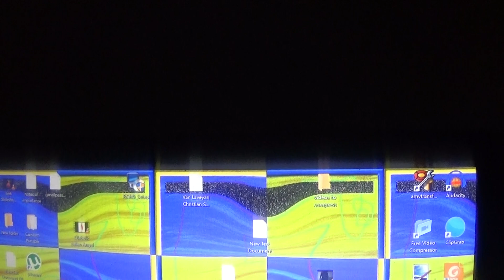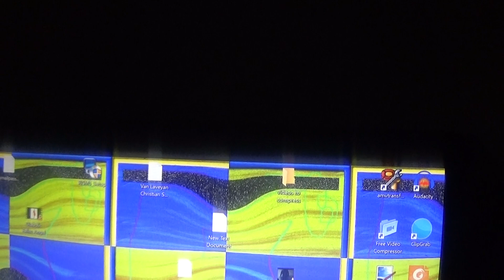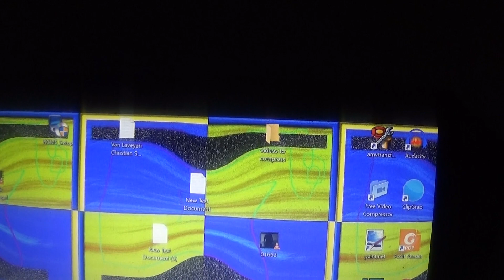Let Your Brain Be Your Biological Computer With Spiritual-Internet/Telepathy.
How cool would it be if you could access information above the five senses via spiritual internet/psychic television that isn't censored, become a human calculator, and in general upgrade your biological computer known as your brain/pineal gland.